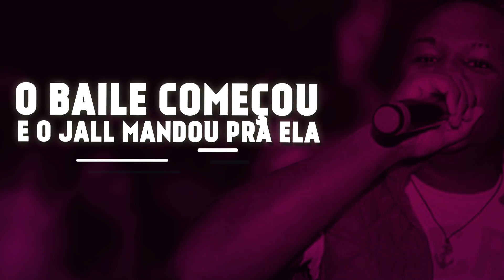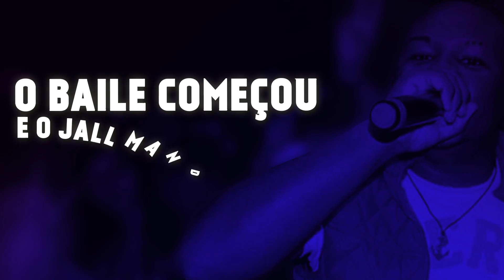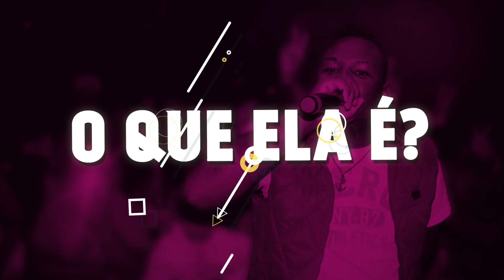MC Jall - Amiga Piranha (Lyric Vídeo)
Divulgue seu trabalho no canal LEGENDAFUNK

Acompanhe LEGENDA FUNK nas redes.